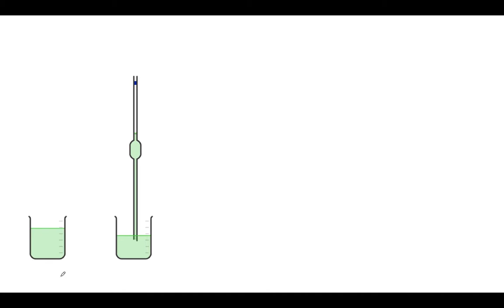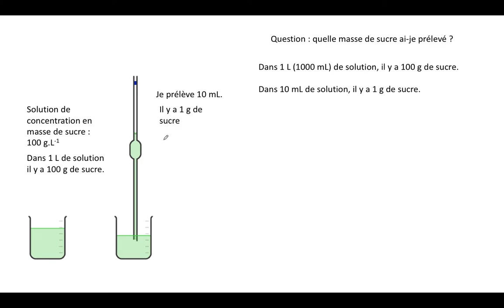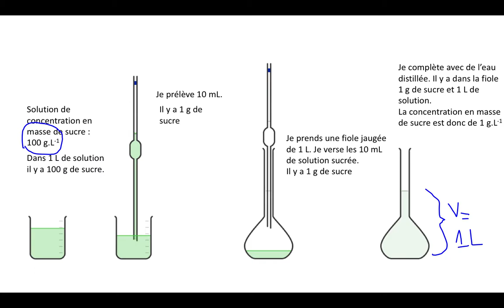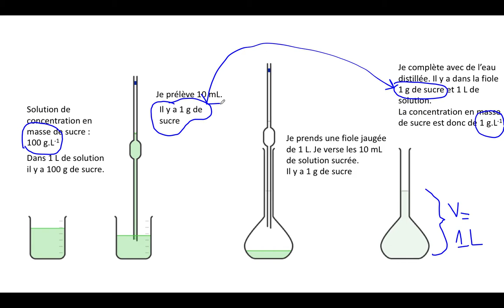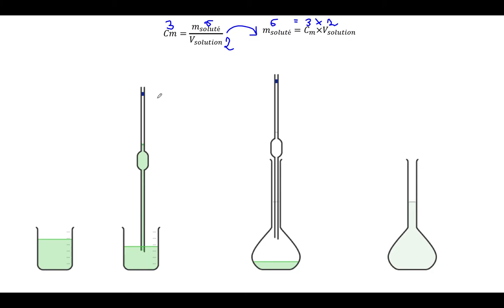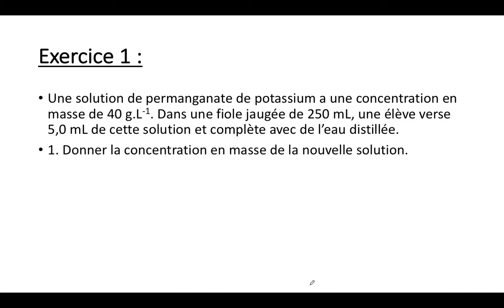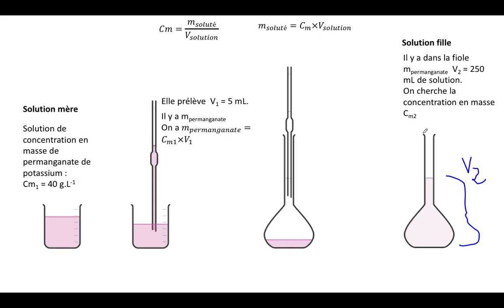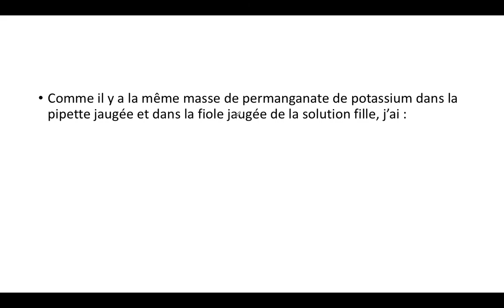Dilution 1/2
Dans cette vidéo, je reviens sur le principe de la dilution et corrige un exercice sur la dilution. Les concentrations sont exprimées en g.L-1.